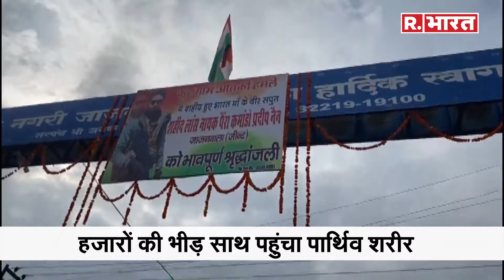Martyr Pardeep: गांव पहुंचा शहीद प्रदीप का पार्थिव शरीर, तिरंगे में लिपटे 'लाल' को देख रो पड़ा देश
Martyr Pardeep: गांव पहुंचा शहीद प्रदीप का पार्थिव शरीर, तिरंगे में लिपटे अपने 'लाल' को देख सिसक उठा देश

Martyr Pardeep: हरियाणा के शहीद पैराकमांडों को अंतिम विदाई दी जा रही। काफिले में फूल बरसाते पार्थिव शरीर घर पहुंच। हजारों की भीड़ के साथ  पार्थिव शरीर पहुंचा गांव। शहीद हुए प्रदीप मां-बाप के इकलौते बेटे थे। पैतृक गांव पहुंचा शहीद प्रदीप नैन का पार्थिव शरीर। तिरंगे में लिपटे अपने 'लाल' को देख सिसक उठे लोग। कुलगाम में आतंकियों से मुठभेड़ में शहीद हुए थे।